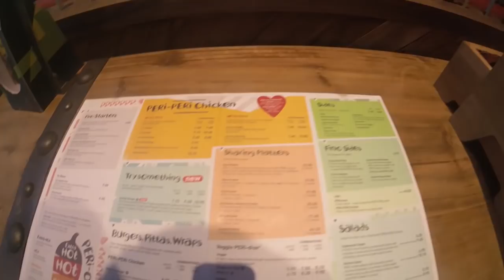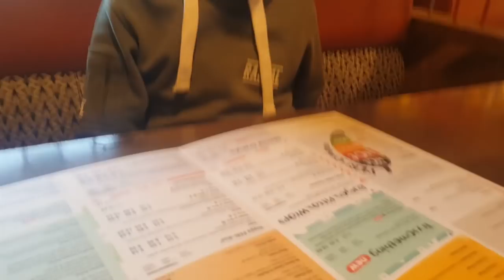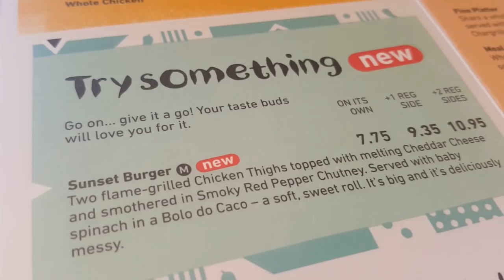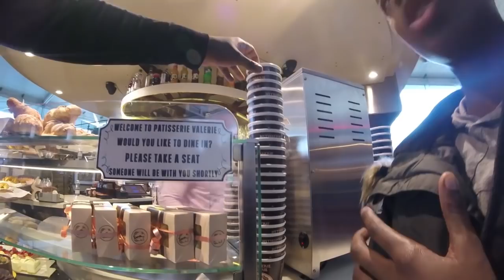I PLAYED QPR AWAY!! | Wasted Nando's | A Typical Saturday Vlog!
So it was another HECTIC weekend!! Last Saturday we (Birmingham City U8's) played Queens Park Rangers (QPR) away in London. It was an EPIC GAME!! We then stopped at a Service station on the way home for NANDO'S!!! Enjoy

Improve Your ball control and learn new football skills with the Mamba ball!!